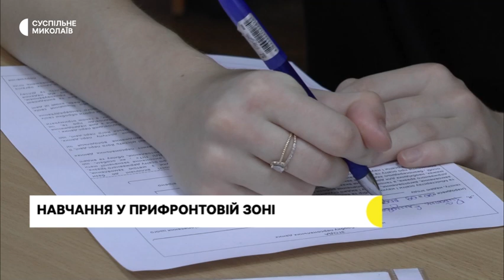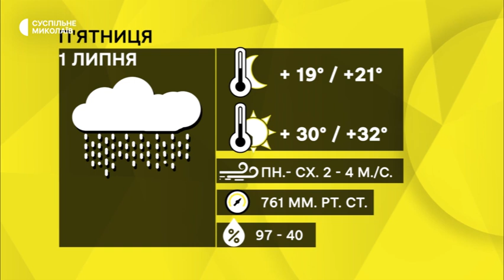Пошукова операція продовжується, абітурієнти обирають навчальні заклади | 30.06.22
Рятувальники дістали з-під завалів тіла ще двох жінок у зруйнованому російською ракетою будинку, абітурієнти можуть у режимі онлайн отримати консультацію щодо умов навчання та обраної спеціальності, станом на 29 червня у Миколаївському районі зібрали 4 730 тонн озимої пшениці.